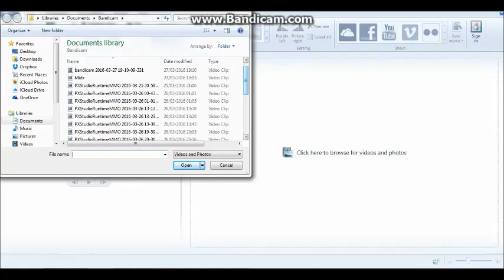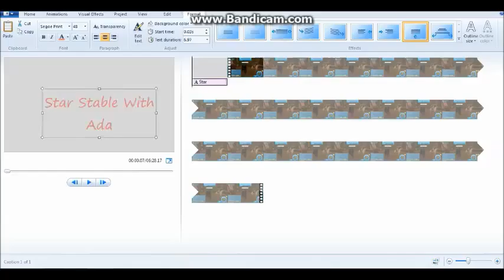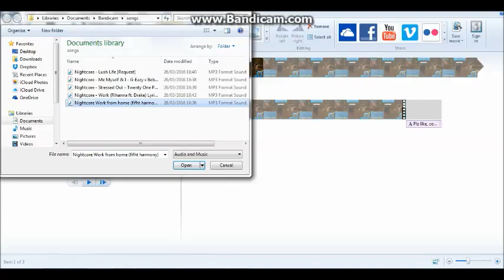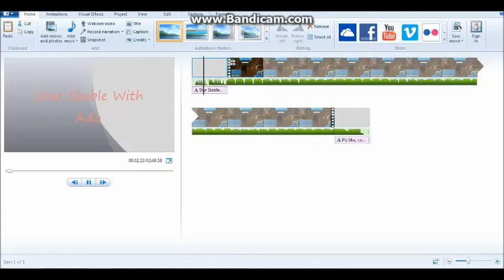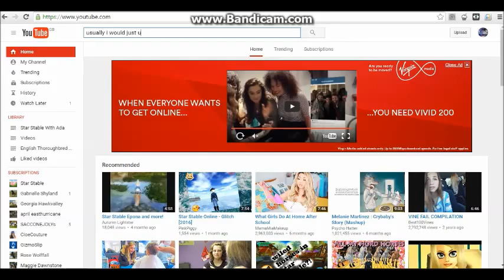Star Stable With Ada (How I edit my videos)